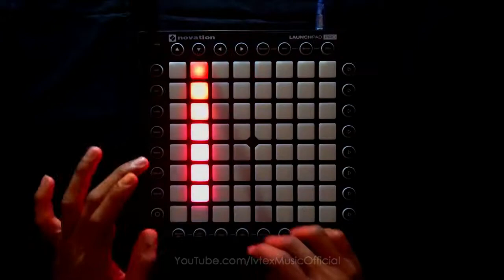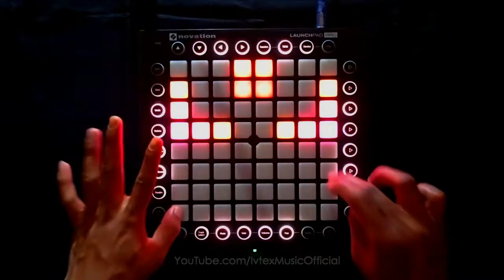Noah Cyrus ft. XXXTENTACION - Again (Remix) // Launchpad Cover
Hello Guys !!!

Difficulty : 4/10

Equipment used :
Launchpad mk2 & Pro
Xiaomi Mi4C
Tripod

Software used :
Unitor
Audacity
Goldwave
Rx 7
Adobe Premiere
Filmora